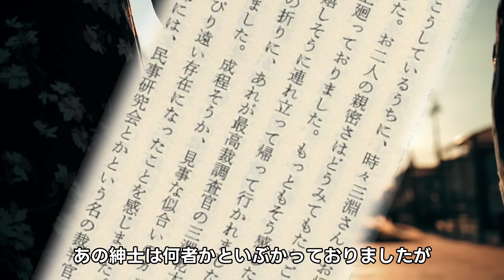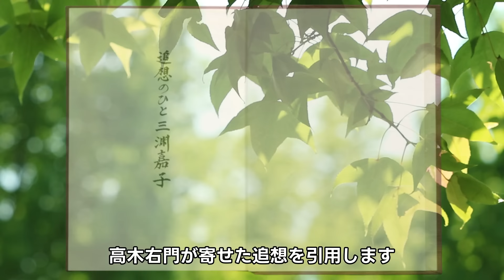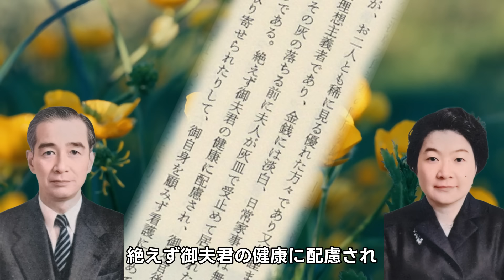【虎に翼】観音菩薩と言われた三淵嘉子は猛女であった！その真相と再婚相手とのロマンスに迫ります！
若い裁判官たちから「観音菩薩のようだ」と言われていた三淵嘉子は家では猛女だったと言われていました。
彼女が猛女と言われたのは再婚してからの家族でのことのようです。
今回は、そんな三淵嘉子の内と外の顔と再婚相手とのロマンスについても紹介していきます。

■参考資料
・女性法曹のあけぼの
・追想のひと三淵嘉子
・三淵嘉子の生涯

■素材
・動画AC
・さいたま市アーカイブズセンターギャラリー様

■音楽
・BGMer様